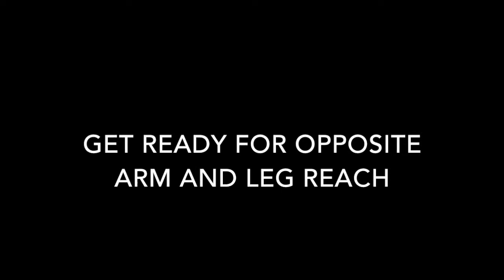Core Workout # 3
Come join Mrs. Erickson in this fun and interactive core workout!